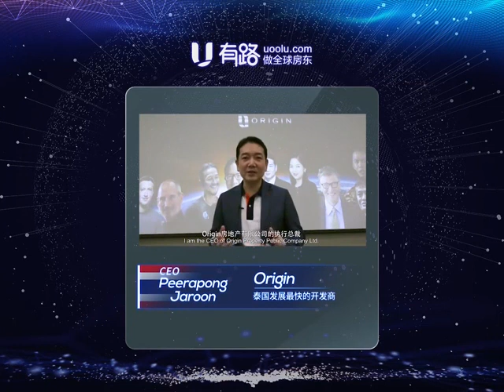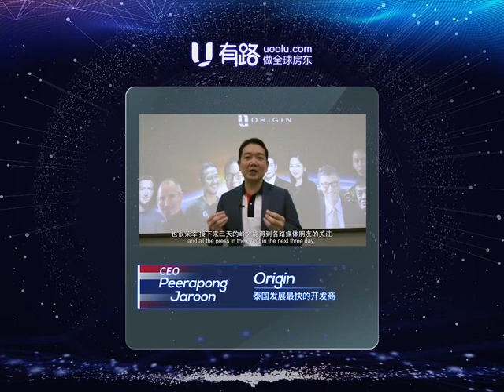打CALL视频合集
Let's find out CHEERS from industrial BIG NAMES for UOOLU GREIS!